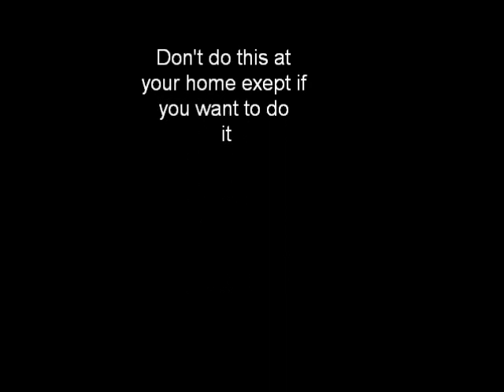Stupidity slide with cavalier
There is no snow but we can slide anyway and anywhere